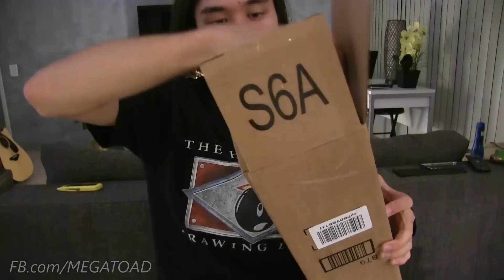The Giant 3lb Gummy Worm DESTROYED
Download Best Fiends Forever for free!!

This is the self-proclaimed World's Largest Gummy Worm, and I am about to consume the entire thing! 3lbs of straight up candy, almost 4000 calories of pure sugar.

My dentist hates me.